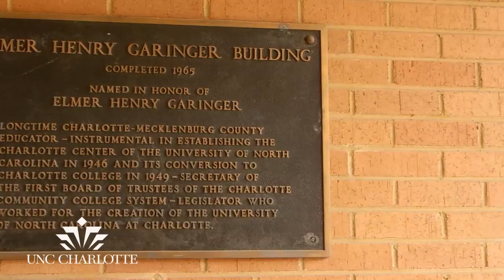Garinger Building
Garinger contains classrooms and faculty offices for the Departments of History and Africana Studies.